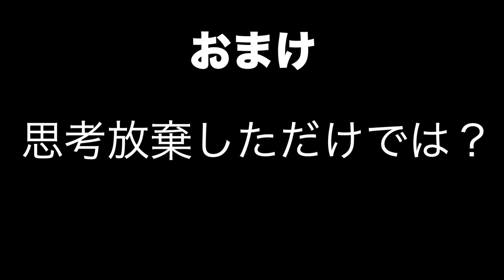【信長の野望大志PK】足利義昭が信長包囲網発動だとぉ？？ 〜織田信長編・第５話〜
最強の大命と呼び声高い・合従の御内書が発動してしまいました。
てか、幕府の父って前回信長のこと慕ってたんじゃないんか？？